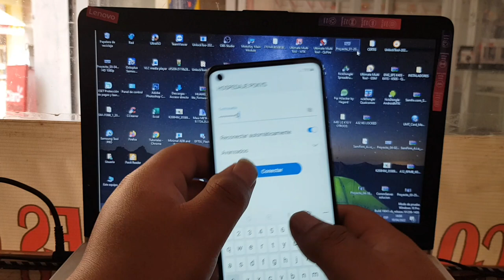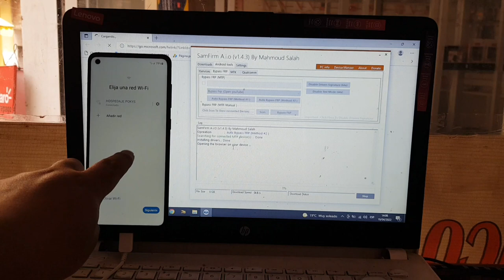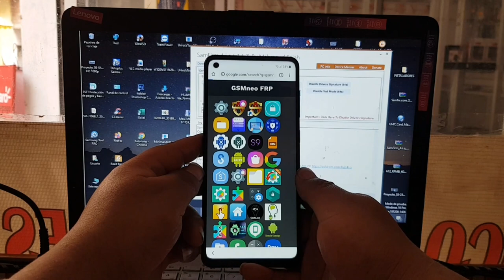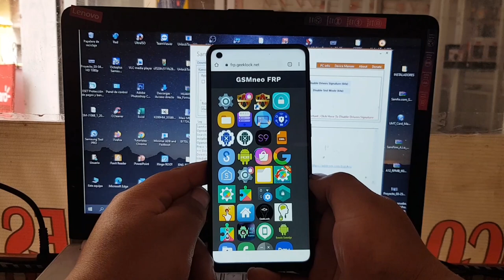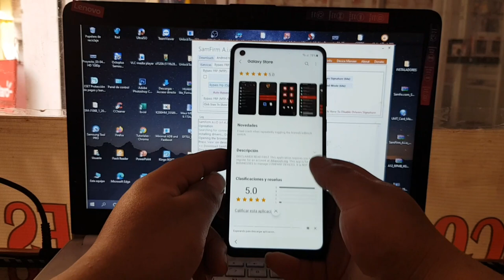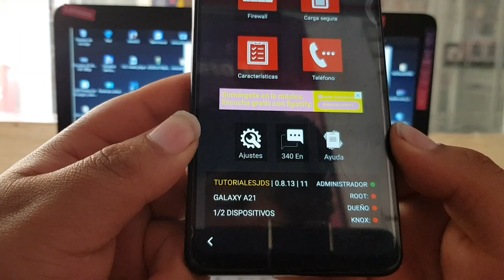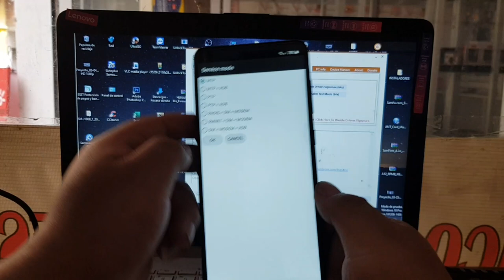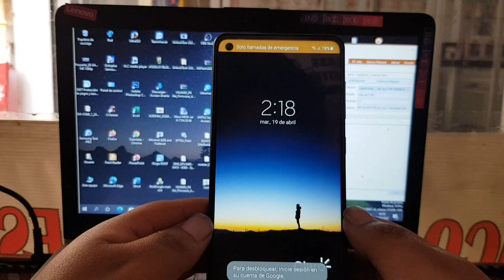Eliminar Cuenta De Google samsung Galaxy a21s Android 11 Nuevo Metodo Actualizado 2022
ARCHIVOS PARA DESCARGAR
frp a21s android 11 2022
quitar cuenta google samsung a21s android 11 sin pc
quitar cuenta google samsung a21s | android 10
frp samsung a21s bit 7 android 11
frp a21s bit 6 android 11
quitar cuenta google samsung android 11
frp a21s nueva seguridad